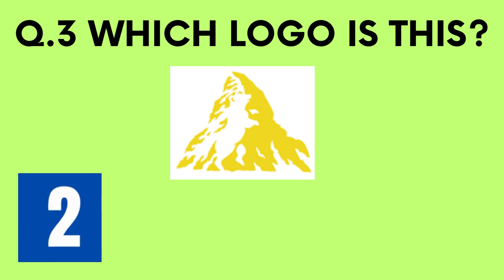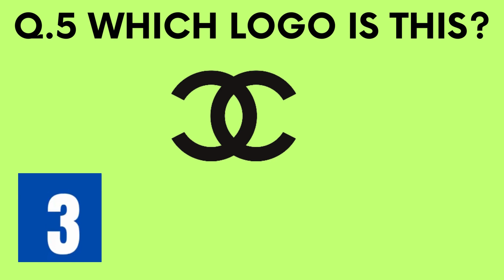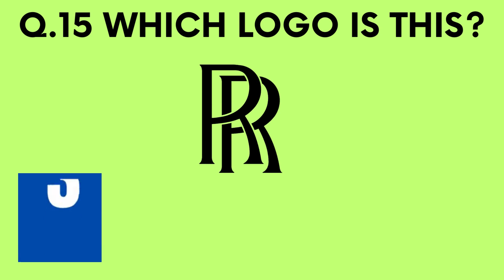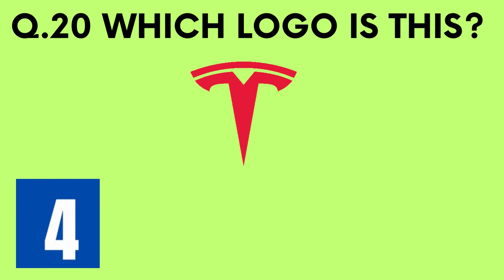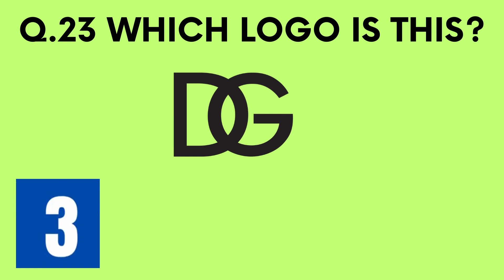Guess the Logo in 5 seconds | Logo Quiz | guess the logos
Welcome to the ultimate logo challenge! Test your brand knowledge in this thrilling 'Guess the Logo' quiz video. Get ready to put your visual memory to the test as you identify famous company logos from around the world. From iconic emblems to hidden symbols, this quiz will challenge your brand recognition skills. Guess the logos correctly to score points and see how many you can identify! Are you ready to take on the challenge and prove your logo expertise?